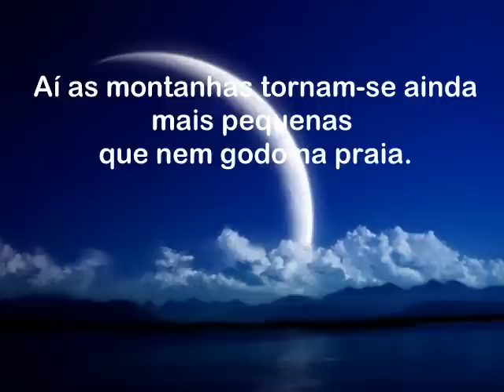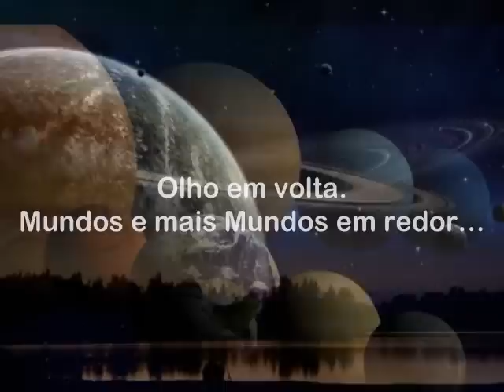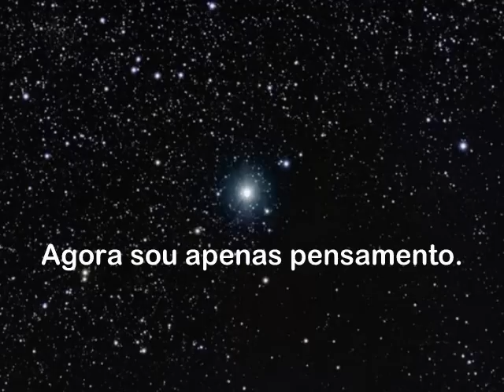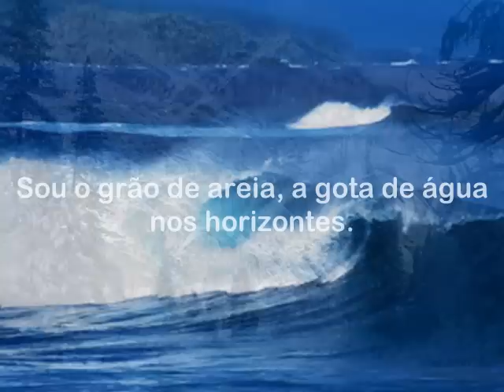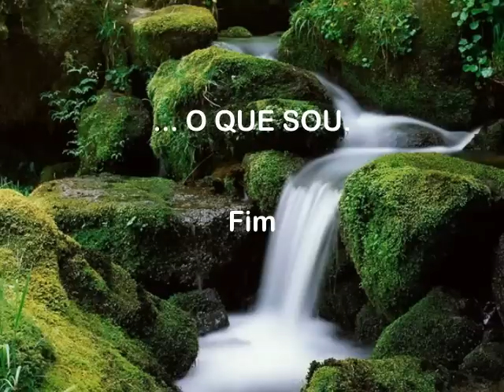EU...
Poema de Maria Cristina Quartas
Musica de Kitaro